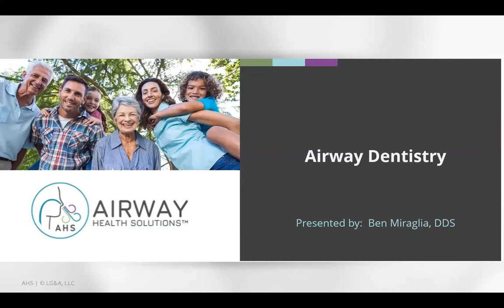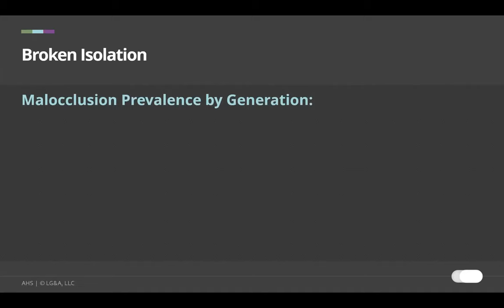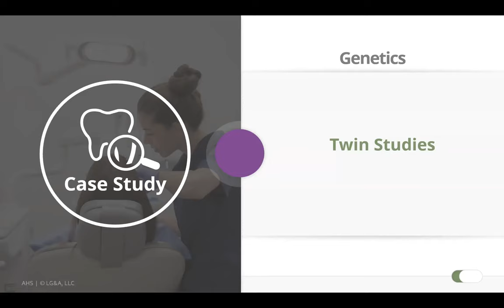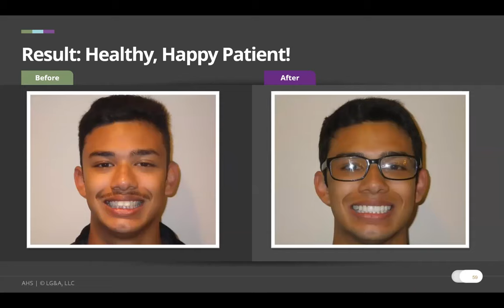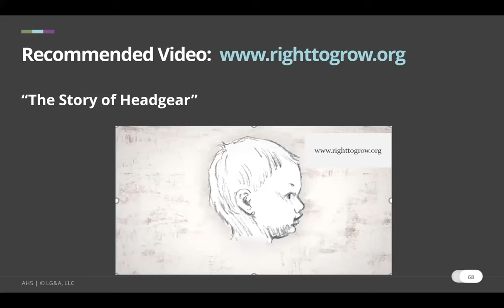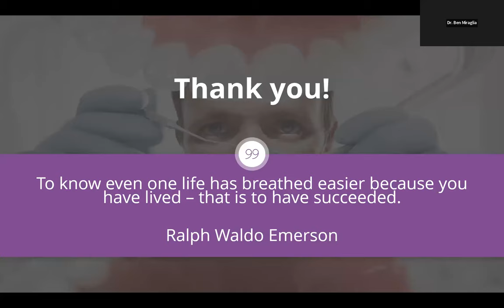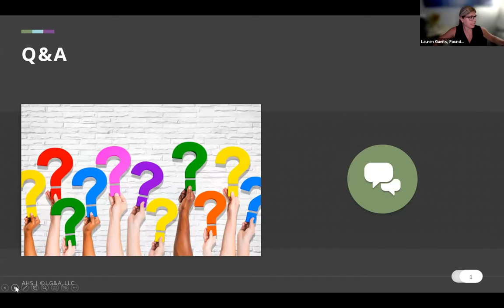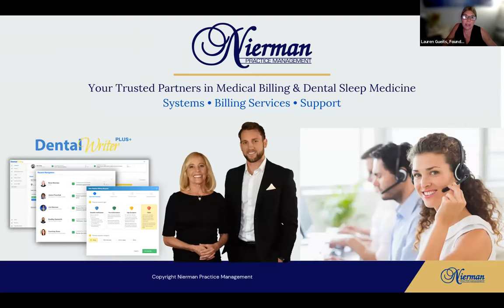Airway Chat #36 with Dr. Ben Miraglia: Airway Dentistry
Watch as Dr. Ben Miraglia shares his 19-year career specifically focusing on craniofacial growth and development and expansive orthodontics. Dr. Miraglia shares eye-opening case reviews of patients’ transformations from struggling to thriving.